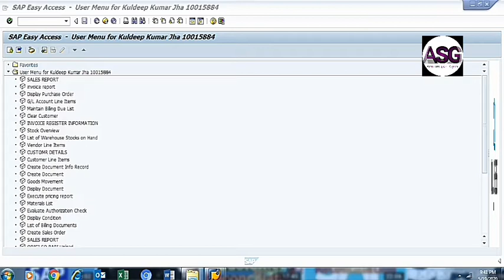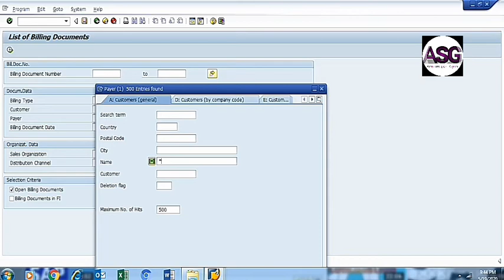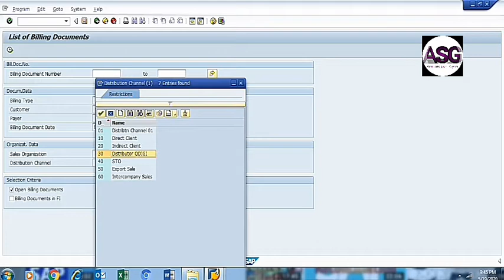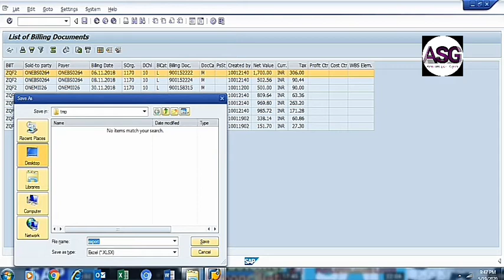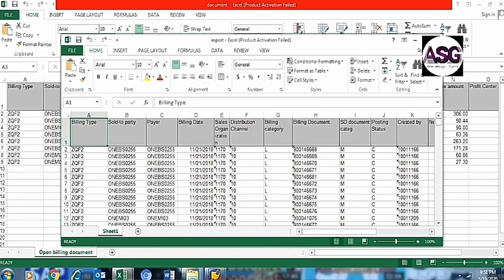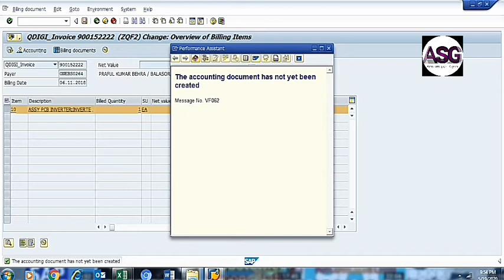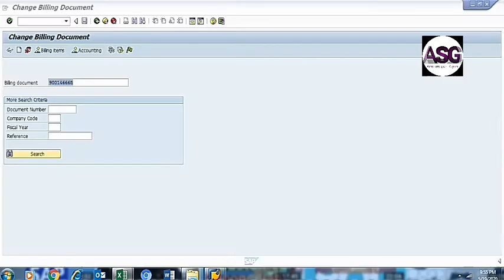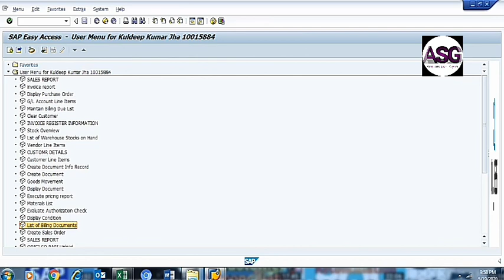How to Check List Billing Documents in SAP | billing document | SAP Course | Accounting |MBA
How to Check List of Billing Documents in SAP
1. easy  to display open billing documents
2. easy to display cleared billing document
3.  easy to download billing document
4. Easy to use vfo3 and list of billing documents
5. Easy to Understand in Hindi

Our Purpose : Learn Easily, Work Perfectly

need to visit all professional and starter for SAP base practically accounts video available on "Accounts SAP Gyan" Channel on YouTube or search on "Google"

fb03 education documents vf02 saphindi Video base online Accounts & SAP training all process, how to use and customise a range of SAP & accounting functions, Run fast and accurate closing and accounting processes with SAP

accountssapgyan if accounts person do not have knowledge in SAP it will help you to SAP base online video available for you Accounts theoretical & SAP Practical Education, easy to understand in Hindi so subscribe my channel or search on google